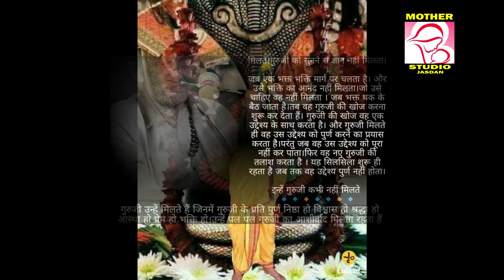પરબ અષાઢી બીજ ૨૦૨૦ || ગુરુપૂર્ણિમા ૨૦૨૦|| પૂ.કરસનદાસબાપુ પરબધામ || karsandas bapu parab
parab na vidio
jova mate mother studio jasdan
vidio by: govind makavana
         mo.9725632550